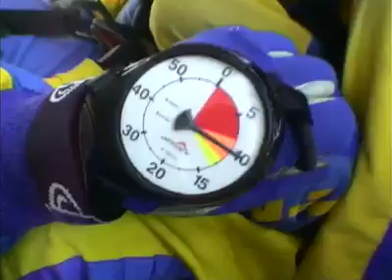Tandemsprung von Manuel bei skydive nuggets in Leutkirch